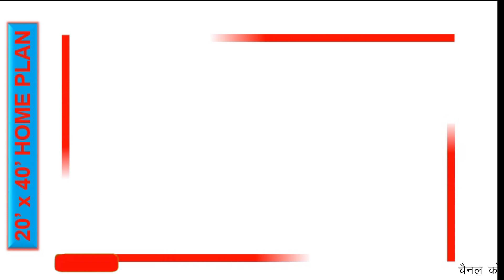20x40 Feet Ghar Ka Naksha II 20x40 House Design II 800Sqft Unik Home Design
I will give you just a proposal drawing. All idea mentioned in the video is to help people only. नोट : this is not a final drawing, this is only or references.  for final plan contact an architect or engineer.